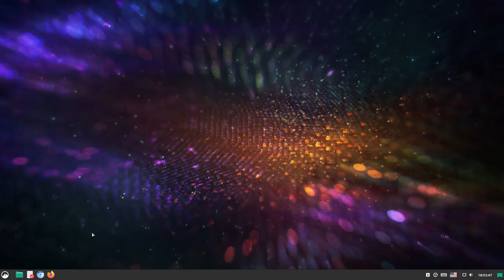"почему линукс"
Очередные рассуждения около темы целесообразности использования десктопного
ps. никогда не формулируйте вопрос как в названии ролика.

0:00 о чем ролик
0:13 не слуги, а взаимовыручка.
1:17 "топ причин"
2:56 "зачем линукс"
4:25 свобода - изначальное состояние.
6:25 самобытные "отшельники", зависящие от общества.
7:59 плюсы, без которых и с которыми непонятно как жить дальше.
8:59 "СПО - значит не может быть некачественным, не?"
9:46 без СПО?
10:11 "а теперь покажи мне фотошоп на линуксе"
12:23 "стоит ли мне использовать проприетарное ПО?"
14:48 как раньше...